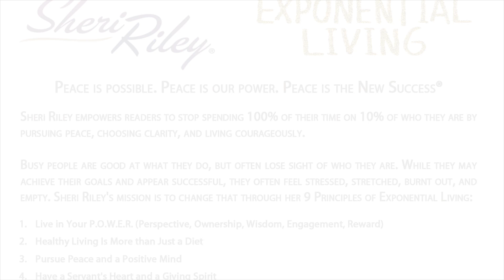Sheri Riley's Exponential Conversation with Junior Bridgeman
Peace is possible.  Peace is our Power.  Peace is the new success®.

Sheri Riley rose to the top of the entertainment industry and was miserable. Not because she didn’t love her job as Sr. Director of Marketing for LaFace Records-she did–but she didn’t have a good life. She worked with some of the top celebrities, athletes, and corporate executives, earned a six figure salary, but she couldn’t buy peace and material possessions didn’t bring her clarity. She resigned, founded GLUE and served as the Chief Partnership Strategist for 17 years.

This was also the beginning of her journey of pursuing peace, choosing clarity, and living courageously.

In her award-wining book, Exponential Living®, she shares her transformational program that helps individuals stop spending 100% of their time on 10% of who they are.

Exponential Living provides practical solutions that empower people to:

— Remove the separation between who you are what you do
— Set priorities based on what you truly desire not just financial goals
— Identify the steps that move you when you feel stuck in the life you   created
— Give yourself permission to stop, evaluate, and change course, if     needed
— Identify and remove the mental, emotional, and physical distractions that steal your time

Purchase Exponential Living - Stop Spending 100% of Your Time on 10% of Who You Are everywhere books, ebooks, and audiobooks are sold.

Order autograph copies of Exponential Living - Stop Spending 100% of Your Time on 10% of Who You Are